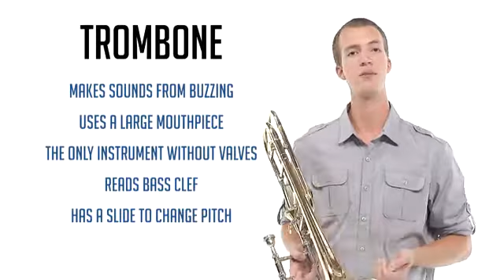Trombone (Brass Instrument)